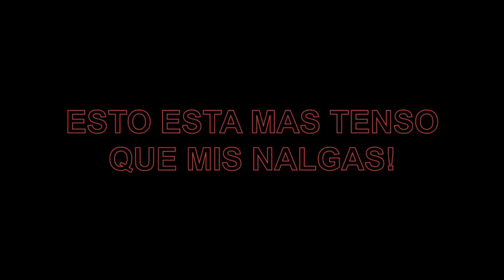FINAL INCREIBLE!! (Me cago encima) - Bequest final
Final Bequest gameplay. Un juego de terror en las que tus decisiones hacen que cambie el final :D A pasar miedooo primitooss ;)

Download bequest free
descargar bequest gratis
Bequest final